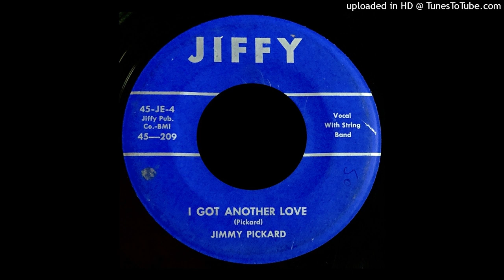Jimmy Pickard - I Got Another Love - Jiffy 45